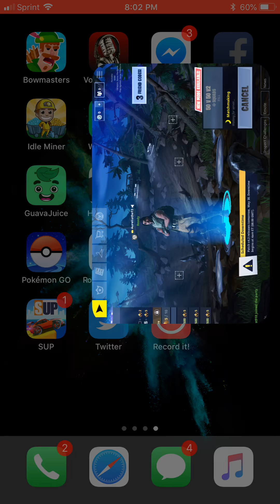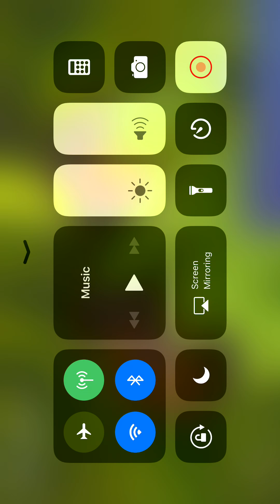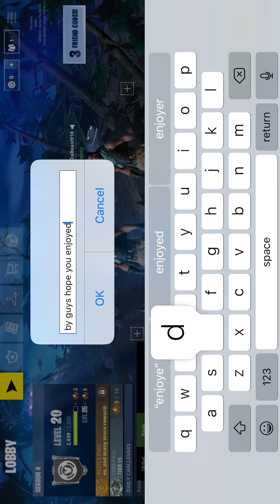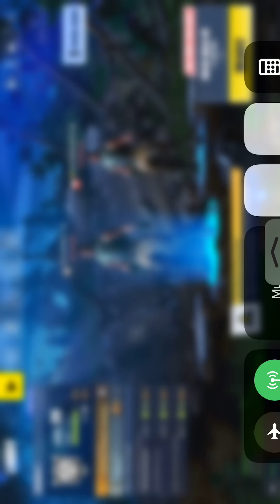Playing the newest game mode on fortnight